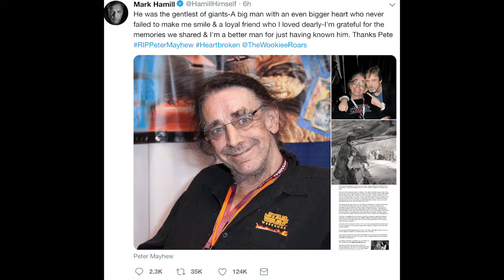R.I.P Peter Mayhew --- Chewbacca